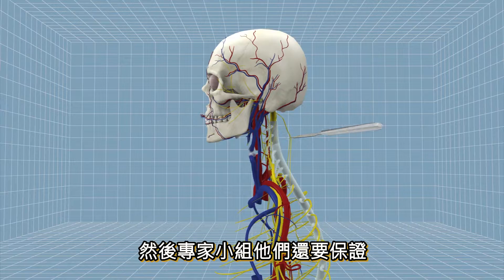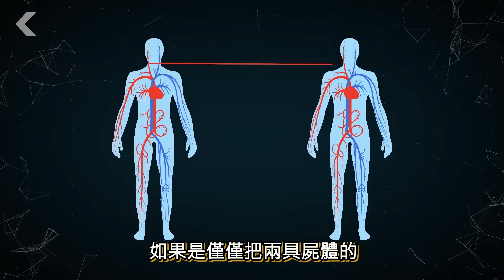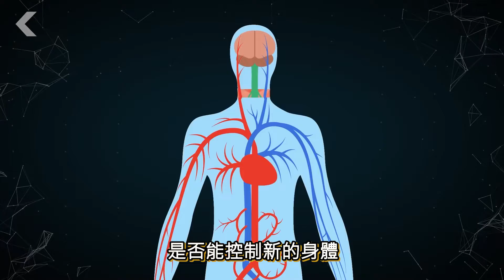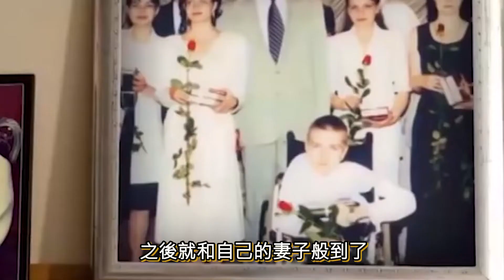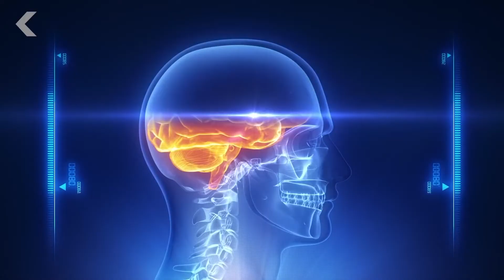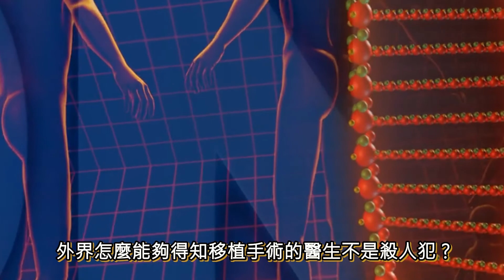真實醫學怪人！頭顱移植手術怎麼樣了？為何沒後續消息？前有豬腎移植那麼距離頭顱移植還會遠嗎？ | 吳聊のufo筆記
大家好，這裡是吳聊の UFO筆記，一個UFO和 超自然現象愛好者的聚集地。偶爾也會聊懸案，等等。

真實醫學怪人！2017年的義大利頭顱移植手術手術怎麼樣了？為何沒後續消息？手術成功的話會發生多麽恐怖的事情？前有豬腎移植那麼距離頭顱移植還會遠嗎？ | 吳聊のufo筆記

00:00 開場
00:40 現代科學怪人
04:11 頭顱移植難題
08:00 頭顱移植志願者
09:51 手術成功了！？

每週四更新 ！敬請期待！

2️⃣谷歌地圖5個神秘坐標竟拍到義大利金字塔！南極秘密洞穴是不明飛行物UFO基地？

2️⃣谷歌地圖5個神秘坐標竟拍到義大利金字塔！南極秘密洞穴是不明飛行物UFO基地？

📌推薦影片：
🖥日本未來人國分玲預言問答全集 (50個語音版) 2024日本發生大地震? 外星人就居住在太陽系. ?

🖥(老高小茉來不及說)人類禁地幽靈鬼島, 給錢就能去?!  都市探險現場採訪威尼斯居民！

🖥日本預知夢漫畫預言2025會有災難降臨菲律賓和台灣海域，你準備好了嗎？ Ryo Tatsuki 我所看到的未來

🖥【超震撼】火星實現氧氣生產, 科學家發現黑洞背後的光! 火星殖民計劃另一突破!

🖥不明飛行物UFO真實錄音片段曝光！洛杉磯UFO事件CBS廣播新聞錄音片段，外星飛船曾來過地球？

🖥(辛普森預言)即將應驗的5個最新預言！CIA承認超能力者真的存在！人類終將殖民火星，美國政府和地球外星人的秘密？

🖥美國洛杉磯不明飛行物UFO大戰(真實事件最完整解説)| 至今美國政府都無法解釋的空襲事件！

🖥全身綠色地底人類？會是蜥蜴人嗎？還是穿越到地球的外星人？深掘英國綠孩事件！

🖥超恐怖的斯大林魷魚遊戲？蘇聯恐怖實驗:比古拉格勞改營更恐怖的納齊諾島計劃 (人類有病系列)